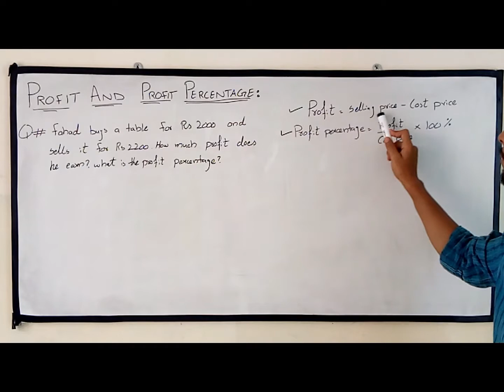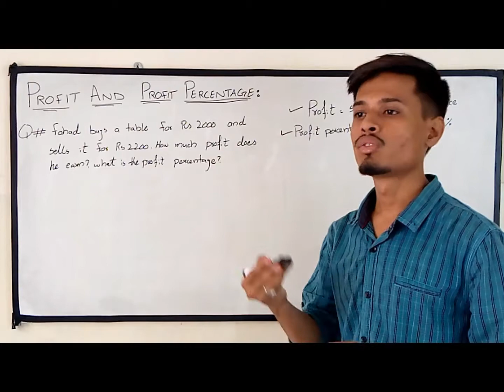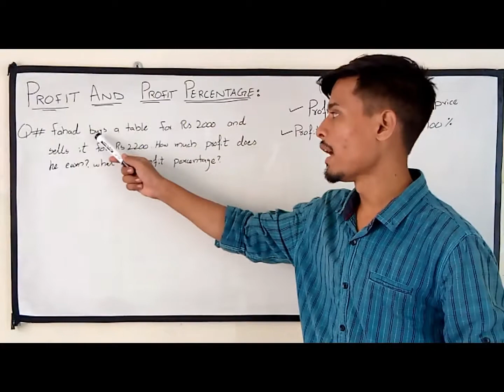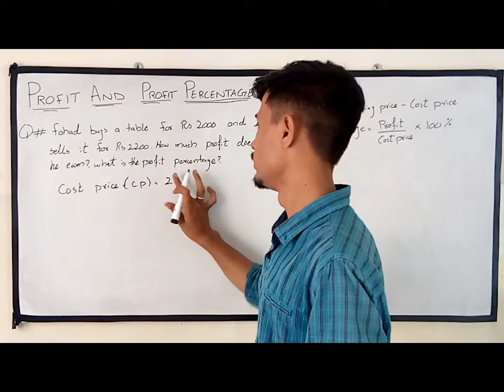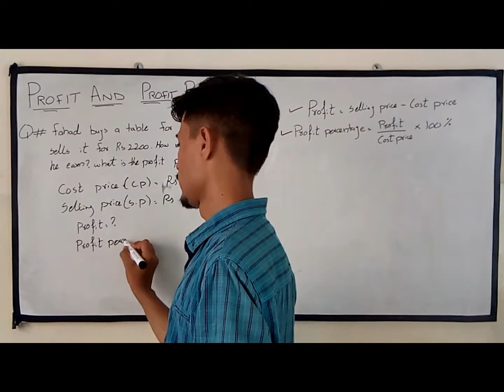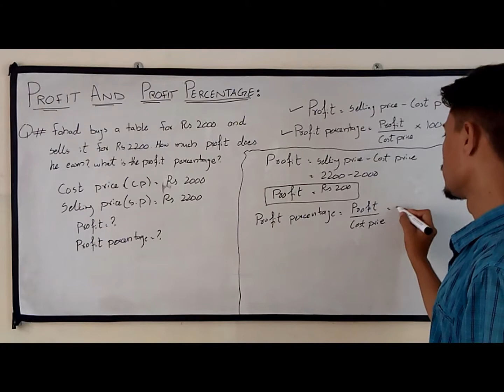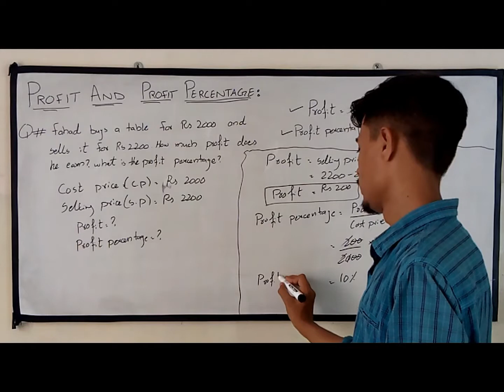solve percentage in your head in seconds | easy percentage trick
PROFIT AND PROFIT PERCENTAGE || LATEST || URDU/HINDI || ON YOUTUBE  |Easy math tricks